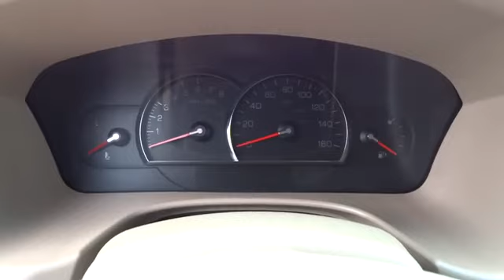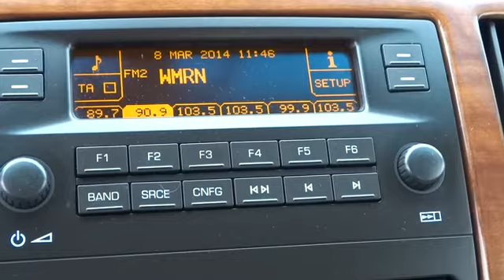2005 Cadillac STS For Sale Columbus, Zanesville, Newark, OH Coughlin Newark NG7797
2005 Cadillac STS 4dr Sdn V6 - Stock#: NG7797 - VIN#: 1G6DW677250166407